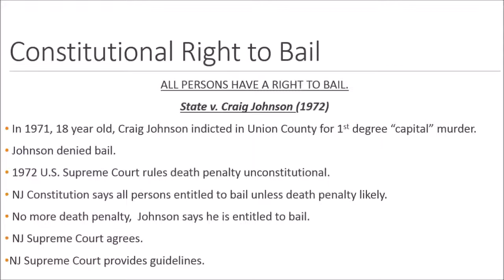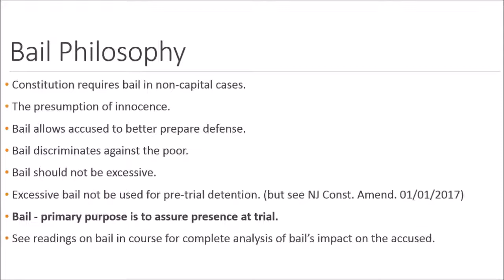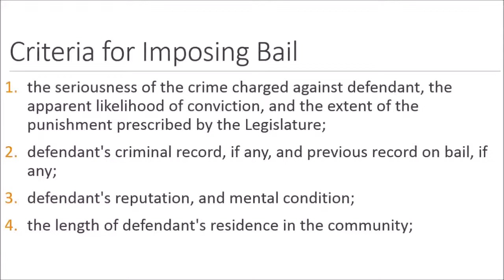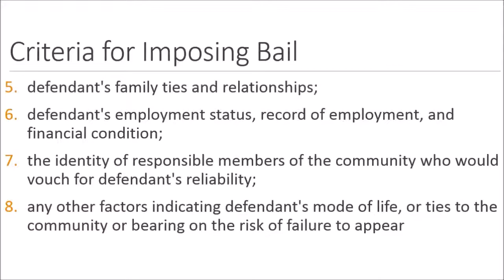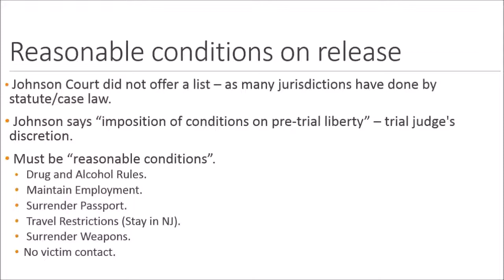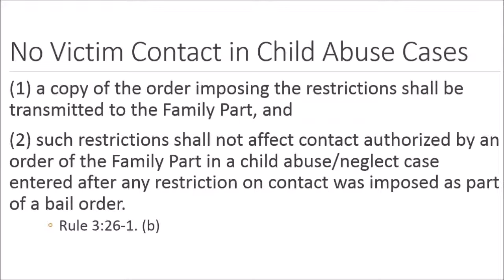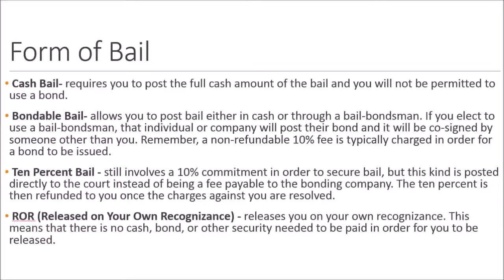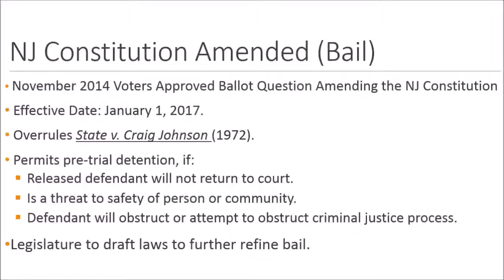Professor Del Russo on Bail in NJ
Professor Joseph Del Russo discusses the issues surrounding Bail in NJ.  Included is a discussion of the recent constitutional amendment permitting pretrial detention and overruling State v. Johnson - 1972 (in part).